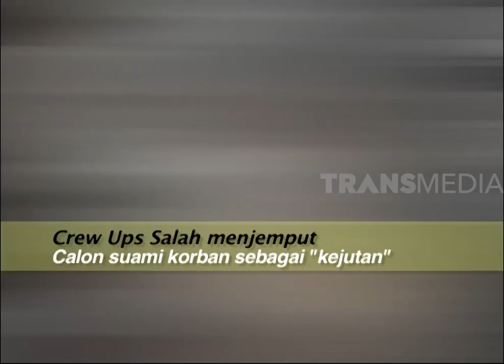UNDANGAN PERNIKAHAN BIKIN STRESS | UPS SALAH